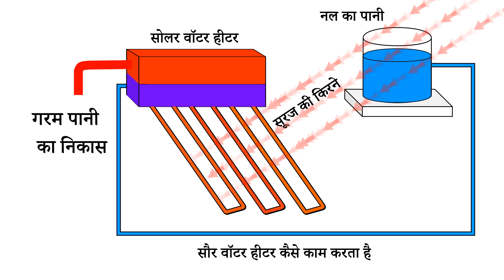Solar Power Plant : Solar Water Heater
Solar water heater- demonstration

उद्यमिता को बढ़ावा देने की पहल।
An Initiative of the Promotion of Entrepreneurship.

Click on below the link to get full information about the solar power plant!